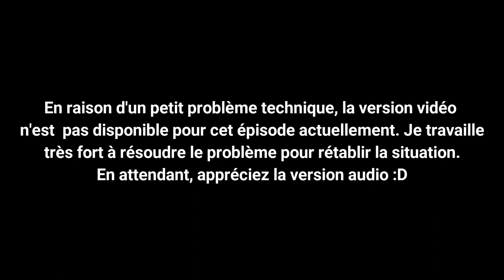Parle-moi de santé #26 - Douleurs à la mâchoire avec Ève Chaput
Cette semaine, je reçois Ève Chaput pour parler de douleurs et problèmes à la mâchoire.

Ève est physiothérapeute clinicienne et propriétaire de sa clinique de physiothérapie. Elle possède une expertise et une expérience approfondie en lien avec les douleurs à la mâchoire. Elle enseigne à l'Université de Montréal aux étudiant.e.s en physiothérapie en plus d'enseigner aux physiothérapeutes en formation continue.

On parle des différentes causes de douleur à la mâchoire et des solutions pour les guérir.

Retrouve l’épisode en version audio sur Spotify, Apple podcast et compagnie.

La santé est un sujet qui te tient à cœur? Suis le podcast et partage les épisodes :